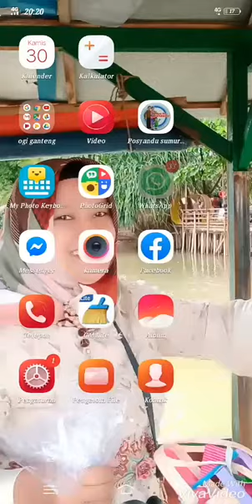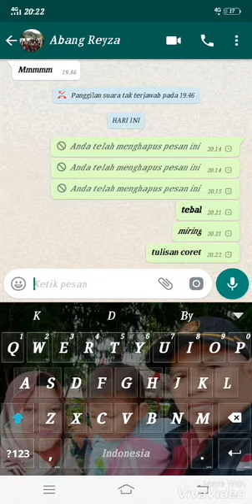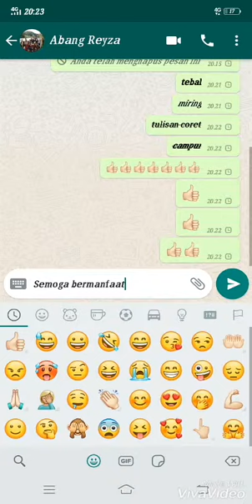Cara keren tulisan wastap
Jangan lupa subrik